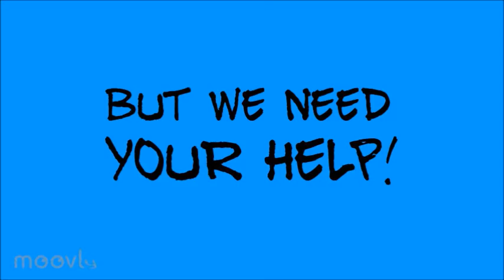Support Your Digital Rights in Europe!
Imagine what the world would look like if European Digital Rights (EDRi) didn't exist! Would we have ACTA, EU-wide mandatory web blocking, a non-neutral Internet and more widespread censorship?

We need your support to ensure we can continue our work to transform Europe into a free and open society, where your civil rights and freedoms are reliably guaranteed.